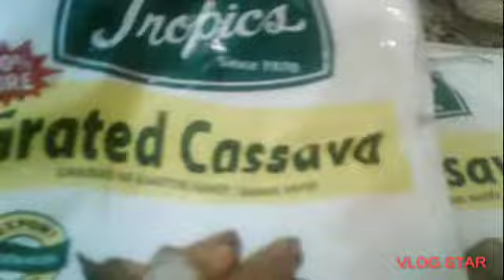CALAMAY KAMOTE KAHOY (CASSAVA CAKE).